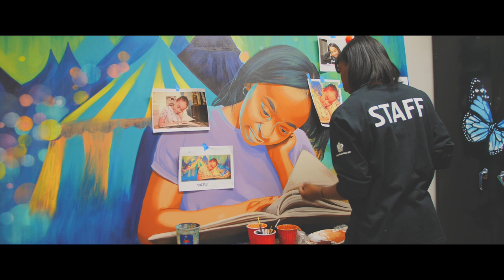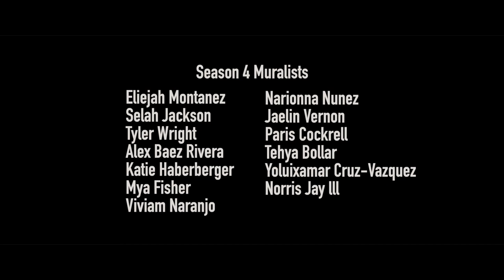Roc Paint Season 4 Episode 1 | Lincoln Branch Library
Sarah Rutherford returns to Roc Paint Division to lead the program youth in their first mural of their 4th Season.